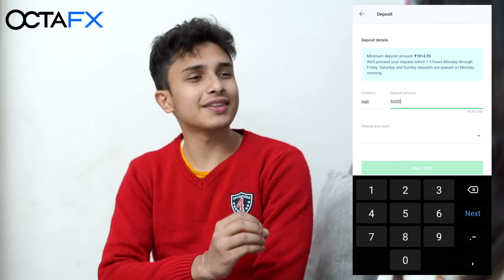First Christmas With Cousins || we 3 || Aditi Sharma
and get an exclusive 50% bonus! 🎁 Start earning extra money with the official trading partner of the Delhi Capitals - OctaFX🏆

SOURCES:
 Script By:

Aditi Sharma
Faridon Hakimi

Cast:

Aditi Sharma
Faridon Hakimi
Yash
Depali

Edit By:

Subham

Shoot By:

Nitish

Thumbnail By:

Raj Sharma